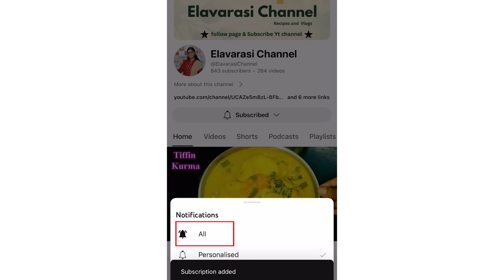👉👍ஈஸியா கேக் செய்யலாம் | Cake recipe | healthy baking ideas at home | coffee / tea time snack Tamil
👉👍ஈஸியா கேக் செய்யலாம் | Cake recipe in Tamil healthy baking ideas | coffee / tea time snack Tamil